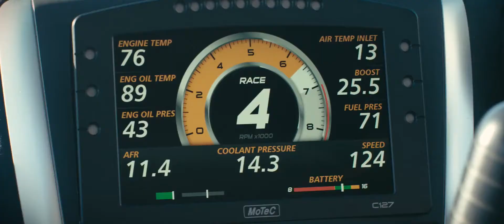SJ1000 Reborn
Dan Day's - SJ1000 Subaru WRX

Producer - Brad Day Productions